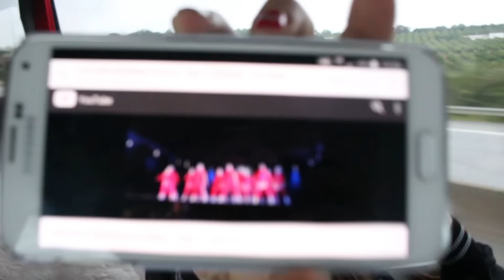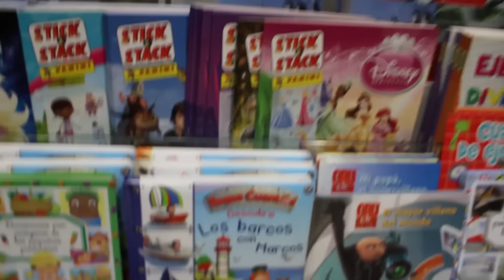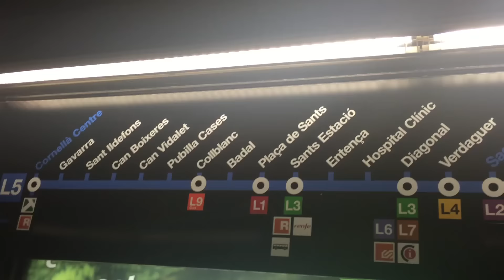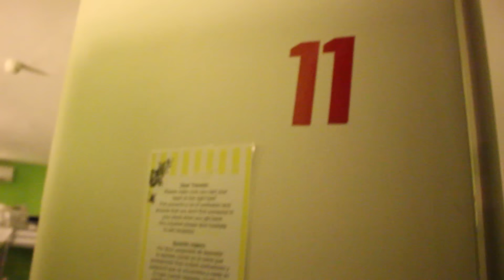BARCELONA DIA 1 - Chegada, Las Ramblas & Catedral | Sousa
Hey-oh Pessoal! Barcelona foi uma aventura! Partilho convosco o primeiro dia :) espero que gostem e se divirtam!
P.O.BOX - João Sousa, Apartado 95, 8700-999 Olhão

Se gostaram não se esqueçam de deixar o vosso Like, Thumbs Up! :) SUBSCREVAM O CANAL

SNAP: joaojonas